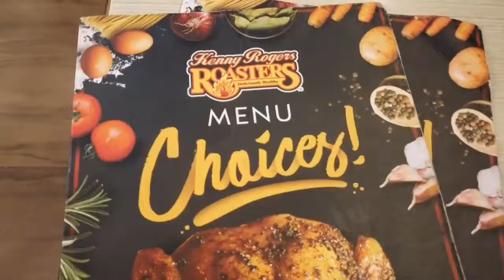Pasyal sa Nuvali 😍